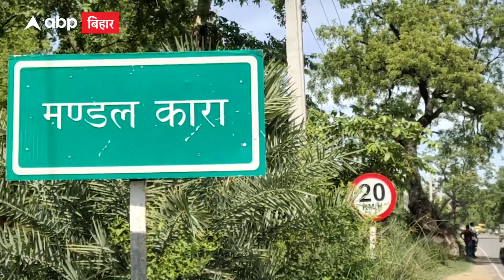Chhath Puja 2023:जेल के अंदर गूंजा छठी मइया का गीत,तीन महिला बंदियों ने किया छठ व्रत |Bihar News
बिहार के नवादा मंडल कारा के अंदर महिला वार्ड में छठी मईया का गीत गूंज रहा है...  महिला बंदी छठ व्रत कर रही है. जेल के अंदर महिला बंदी ही नहीं बल्कि पुरुष बंदी भी आस्था के इस महापर्व में उत्साहित हैं. जेल के अंदर 18 नवंबर को महिला बंदी छठव्रती खरना का प्रसाद ग्रहण कर 36 घंटे का निर्जला उपवास शुरू कर दिया है.